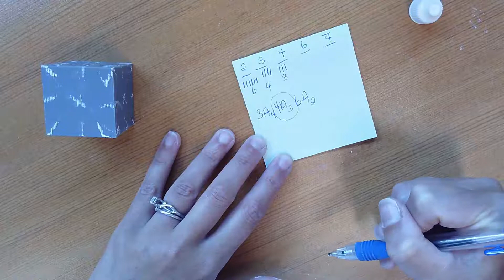Mineralogy, Crystallography: Point Symmetry, Rotational Axes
A video demonstration intended to help 2nd year Mineralogy students identify Rotational Axes